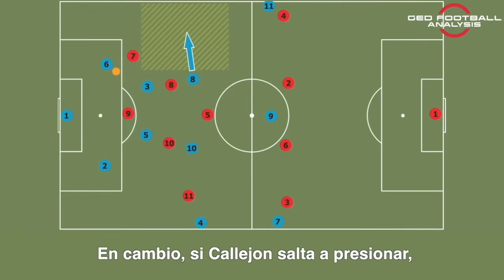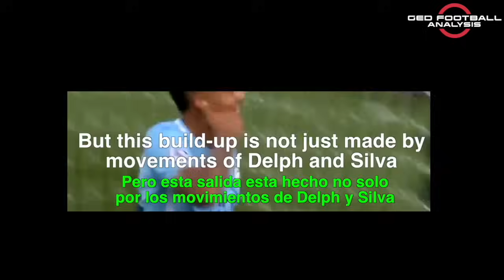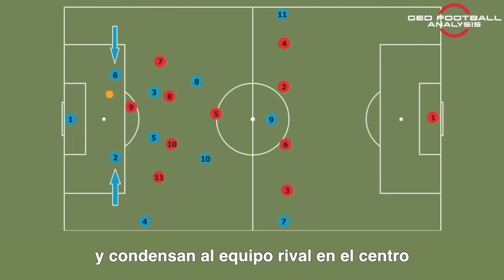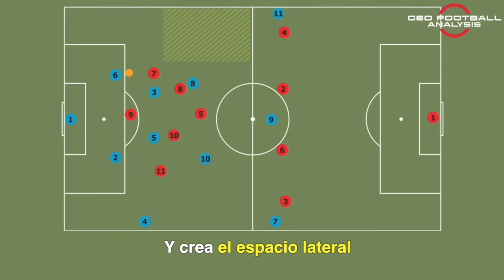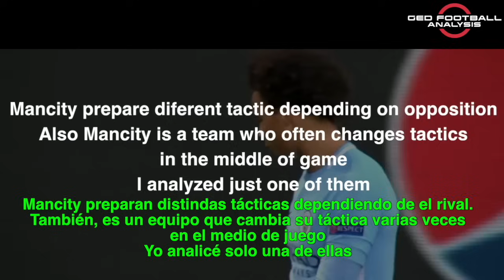Salida de Manchester City | Análisis táctico | Pep Guardiola .ESP.ver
Salida de Manchester City | Análisis táctico  | Pep Guardiola